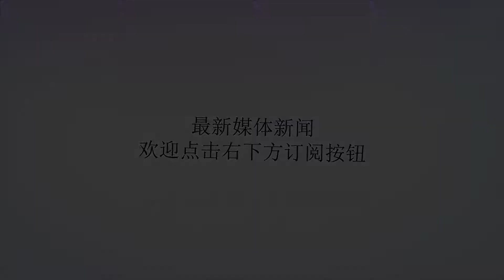中国男篮亚运首战赛程转播表出炉，中菲之战三大悬念今日揭晓！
谢谢！对于想在本届亚运会上夺冠的中国男篮而言，今天显然是第一个“大考”的日子。面对因NBA球员克拉克森加盟，实力得以陡增的菲律宾队，中国男篮面临不小考验。正所谓“兵来将挡，水来土掩”，实力同样不俗的中国男篮，想必已作好了各种困难准备，而随着今天下午双方的兵戎相见，中菲之战的三大悬念也将揭晓……一，如何限制对方“尖刀人物”克拉克森的发挥？严格讲，正是由于克拉克森的中途加盟，菲律宾队在面对中国男篮时才有了“非分之想”。今天，李楠如何限制克拉克森的发挥，一定程度上左右着比赛走势。后卫线赵睿，恐怕要承担更多防守压力；刘志轩、赵泰隆等也许会参与车轮战防守，三位球员会轮番去消耗克拉克森，甚至让他每一次接球都不会轻松。此外也不排除用包夹等形式，去限制克拉克森的发挥。当然，内线周琦将会是防守的最后一道“大闸”。二，如何遏制和破解对手的“小快灵”打法？上次亚洲杯期间，杜锋率领的中国男篮蓝队之所以输给菲律宾队，最关键点还是不适当对方的“小快灵”打法，陷入了菲律宾队的节奏。今天，李楠不能重蹈杜锋的覆辙。除了利用身高优势尽量和对手打阵地战外，也可以用自己的“高快灵”去对付菲律宾队的“小快灵”，中国队一旦祭出孙铬徽、赵睿、丁彦雨航、阿不都沙拉木、周琦这套阵容，无论从身高从速度，都将使菲律宾队头痛。总之，“你打你的，我打我的”，中国男篮完全可以把主动权掌握在自己手里。三，如何力争首战告捷，给自己争取一个好排位？从菲律宾队整体实力来看，本次亚运会由于布拉切、威廉等主力的缺阵，其整体实力已削弱不少。尽管克拉克森的加盟，提升了这支球队的实力，但要想战胜中国男篮，仍然有一定难度。只要中国队战略上蔑视、战术上重视，把一切该卸的包袱都卸下来，打出自己正常的攻防节奏，拿下比赛应该在情理之中。而一旦首战告捷，基本可以锁定小组第一，这样就可以在淘汰赛中避免过早碰韩国、伊朗队，为亚运会夺冠作出最好铺垫。“狭路相逢勇者胜”，相信中国男篮在李楠带领下，不会让中国球迷失望。温馨提醒：今天(21日)，中菲之战将在下午17.00打响，央视体育频道及各大门户网站，将进行现场直播，请各位球迷留心收看。在此，预祝中国男篮旗开得胜。